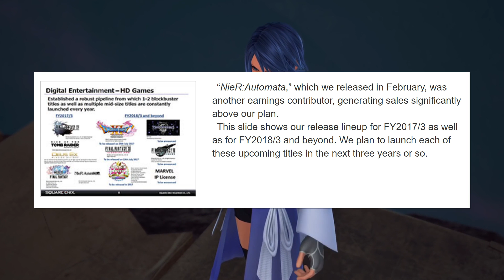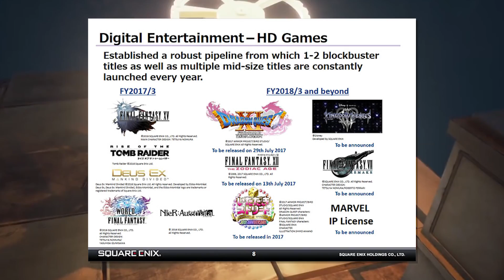KINGDOM HEARTS 3 WILL RELEASE WITHIN THE NEXT 3 YEARS (OFFICIAL)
From some information that is listed on Square Enix's Holdings website, Kingdom Hearts 3 is slated to release within the next 3 years!